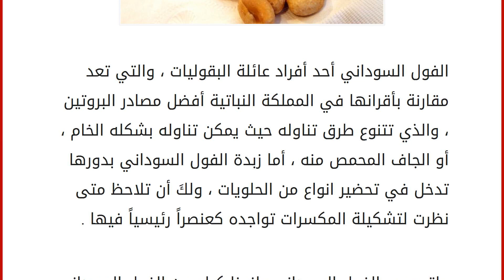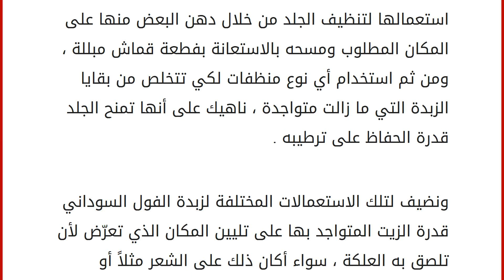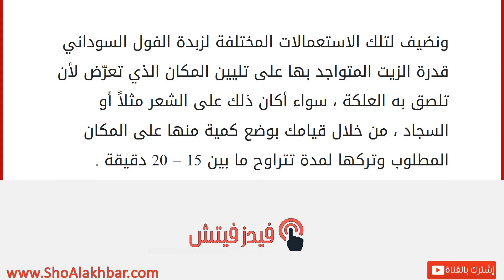كيفية تحميص الفول السوداني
الفول السوداني أحد أفراد عائلة البقوليات ، والتي تعد مقارنة بأقرانها في المملكة النباتية أفضل مصادر البروتين ، والذي تتنوع طرق تناوله حيث يمكن تناوله بشكله الخام ، أو الجاف المحمص منه ، أما زبدة الفول السوداني بدورها تدخل في تحضير انواع من الحلويات ، ولكَ أن تلاحظ متى نظرت لتشكيلة المكسرات تواجده كعنصراً رئيسياً فيها . ولتحميص الفول السوداني يلزمنا كيلو من الفول السوداني ، ملعقتان من الملح ، رشة طحين خفيفة ، فنجان من الماء و صينية ذات حجم كبير . تالياً نقوم بوضع الفستق ومن ثم نضيف إليه باقي المقادير مع أهمية خلط المواد بشكل جيّد ، ومن ثم وضعها في الصينية التي سنقوم لاحقاً بإدخالها إلى الفرن كي تتحمص حبّات الفول السوداني ، مع ضرورة التقليب كل عشر دقائق، ومن بعد مرور ربع ساعة قومي بتذوّق حبة للتأكد في حال أكانت مقرمشة أم لا ، ومن العلامات التي تدل أن الفول السوداني قد تحمص وأصبح جيّداً هو ,ا